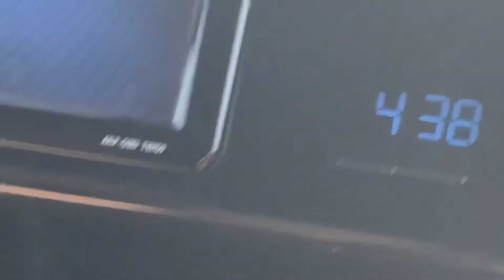Glendale Beeline Transit Facility and saw B99 and LC4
And B84 isn’t behind LC4 no more